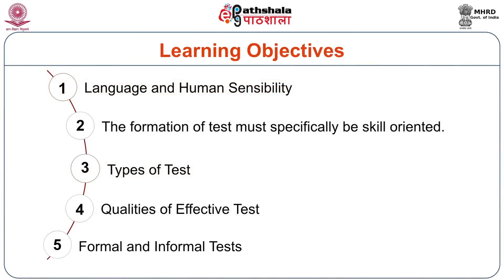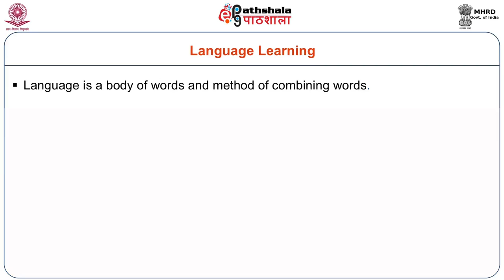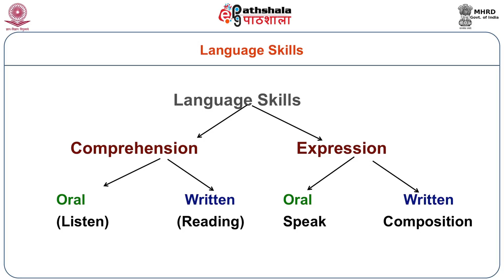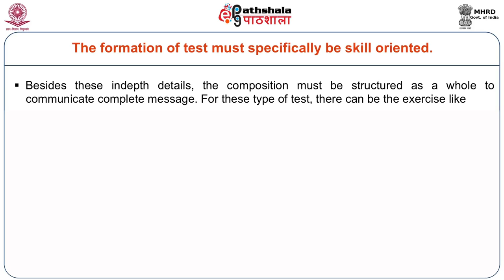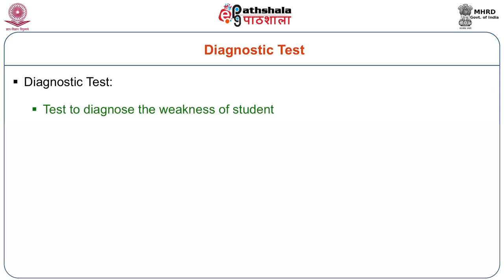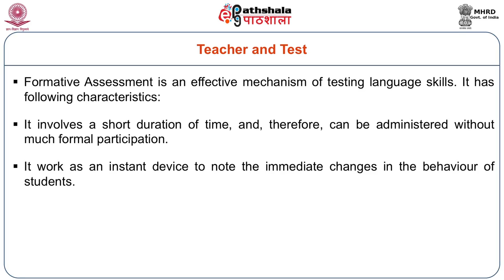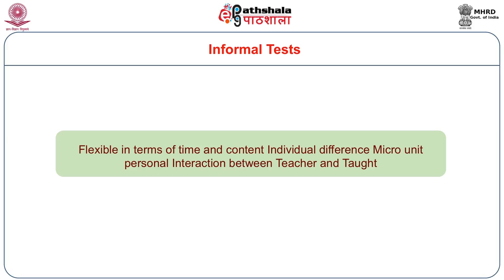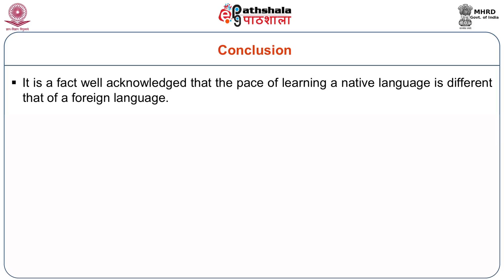Basic Concepts in Language Testing (ENG)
Subject  : English
Paper : English Language Teaching